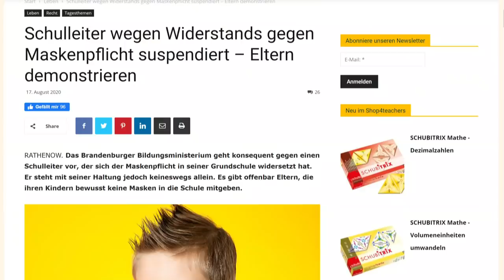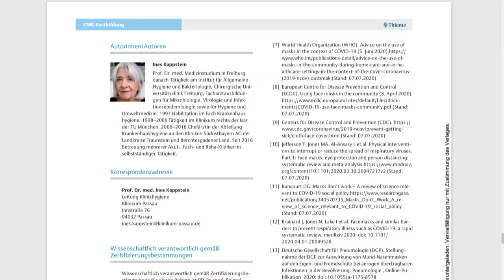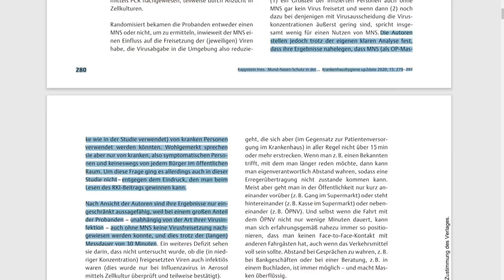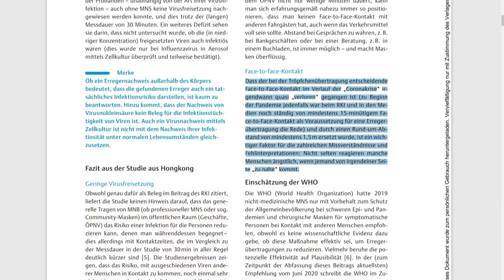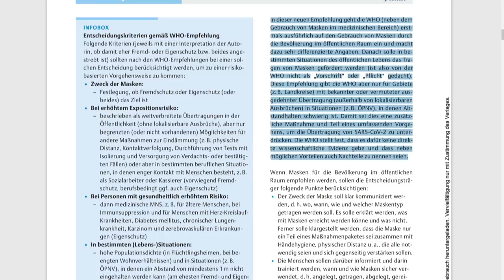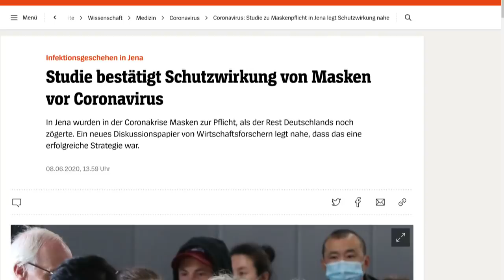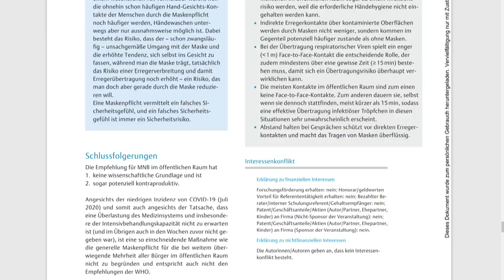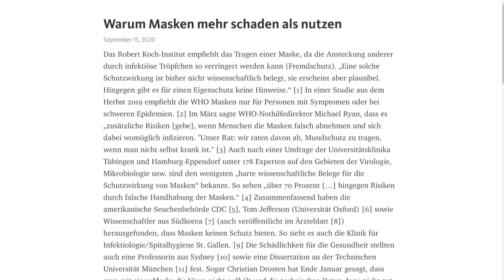Fachmagazin zerstört Maskenpflicht! RKI verbreitet FAKENEWS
Ein sensationeller Artikel in einer renommierten medizinischen Fachzeitschrift zeigt auf, wie das RKI und andere Gesundheitsbehörden sich die Fakten zur Maskenpflicht zurechtbiegen und Fakenews verbreiten. Hier schauen wir uns den Artikel von Prof. Dr. Ines Kappstein (Krankenhaushygienikerin, Fachärztin für Mikrobiologie, Virologie und Infektionsepidemiologie, Fachärztin für Hygiene und Umweltmedizin) mal genau an.

Inhaltsverzeichnis:
1:15 RKI zu Masken
2:00 Artikel von Dr. Ines Kappstein
7:00 RKI verbreitet Fakenews
10:23 Maskenempfehlung der WHO
14:40 Studie zur Maskenpflicht in Jena
15:21 Resümee von Dr. Kappstein
18:30 Medien als verlängerter Arm der Regierung

💶 Dieses Video wurde ermöglicht durch deine Unterstützung! So geht´s:
- Bitcoin: 3836EBjSXZRet6rsELy9kfa9zWUqEXqTEu
- Dash: XkkURh7UsKZRTmyHSfehk8iV1ZF7eLABDw
- Bankverbindung: auf Anfrage